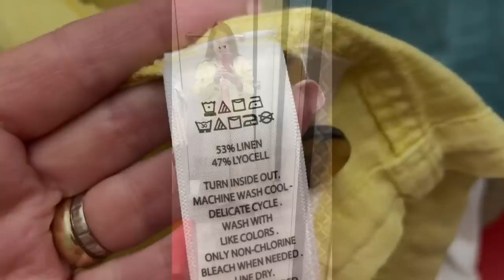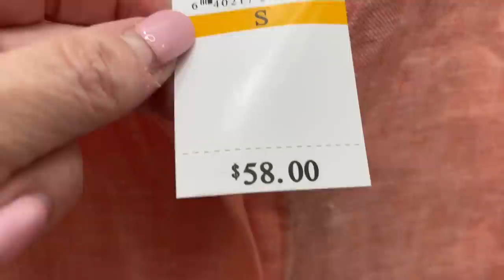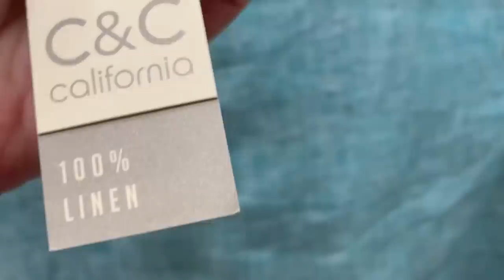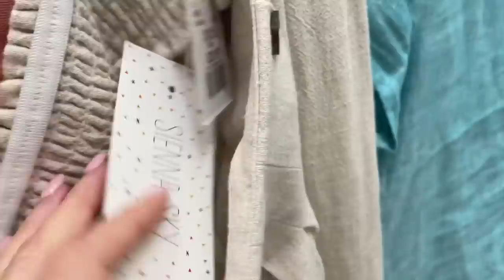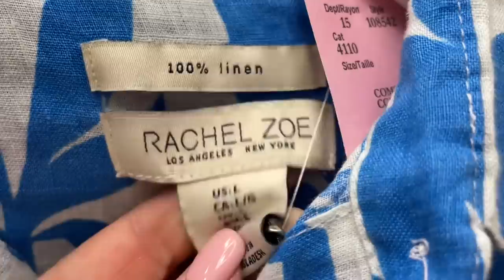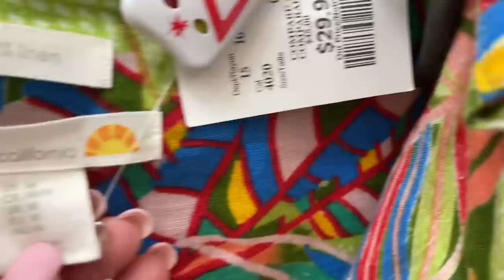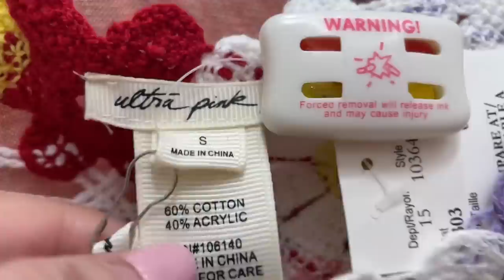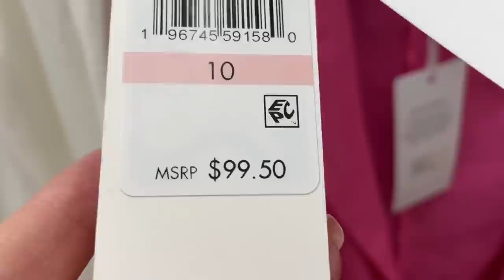ЧТО МЫ БУДЕМ НОСИТЬ ЛЕТОМ 50+ ПРИМЕРКИ БРЮК И ТОПОВ НА ЛЮБУЮ ФИГУРУ И БЮДЖЕТ, ХЛОПОК, ЛЁН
Дорогие друзья  сегодня шопинг влог и примерки брюк и топов на все возраста и комплекции, новая коллекция весна-лето, базовый гардероб, базовая капсула на весну стиль, мода

Мои параметры:
Рост: 160
Вес: 58 кг
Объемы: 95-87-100